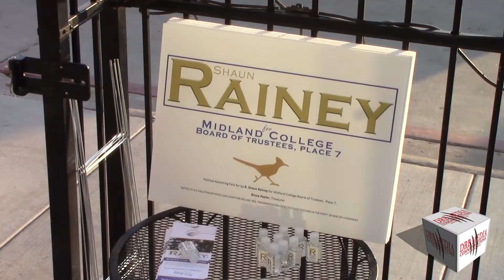DRB MEDIA COMMUNICATIONS DIGITAL NEWS(092720)-CANDIDATE- MC BOARD OF TRUSTEES HOLDS MEET & GREET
MIDLAND, TEXAS/SEPTEMBER 27, 2020-SHAUN RAINEY, CANDIDATE FOR MIDLAND COLLEGE BOARD OF TRUSTEES, PLACE 7 HELD A MEET AND GREET AT THE HAND CAFÉ SATURDAY, SEPTEMBER 26TH, IN MIDLAND. THE GOAL OF THE RAINEY CAMPAIGN IS TO BRING THE COMMUNITY BACK TO MIDLAND COLLEGE BY PROVIDING EDUCATION OPPORTUNITIES IN TECHNOLOGY TO FILL THE JOBS AVAILBALE IN THE BUSINESS COMMUNITY.
(R. SHAUN RAINEY, CANDIDATE FOR MIDLAND COLLEGE BOARD OF TRUSTEES, PLACE 7)
COVID-19 HAS IMPACTED RUAL COMMUNITES IN THE PERMIAN BASIN AND WEST TEXAS. REMOTE LEARNING IS AN OPTION FOR THOSE LIVING OUTSIDE OF MIDLAND, AND FOR THOSE PERSONS THAT WORK FULL TIME WITH FAMILIES.
IN AN EFFORT TO INCREASE ENROLLEMENT NUMBERS AT MIDLAND COLLEGE, THE DEVELOPMENT OF COURSE OF STUDY PROGRAMS SUCH AS COURT REPORTING IS A WAY TO DIVERSIFY HIGHER LEARNING.
EVENTHOUGH, MC IS AFFORDABLE, SHAUN RAINEY, CANDIDATE FOR MIDLAND COLLEGE BOARD OF TRUSTEES PLACE 7 WOULD LIKE TO ENCOURAGE COMPANIES TO INVEST IN MIDLAND COLLEGE BY PROVIDING SCHOLARSHIPS.